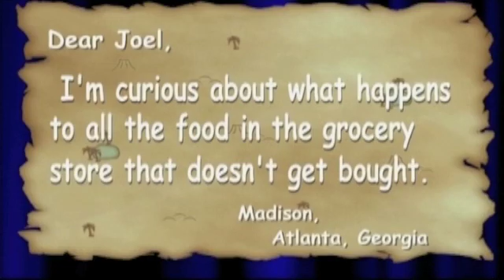Food Composting - by Curiosity Quest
Ever wonder what happens to the food that does not get sold in the grocery store?  Joel Greene explores what happens to the produce that does not get sold or that goes bad in the grocery store.  Food composting produce. Learn all about food composting on a grand scale.